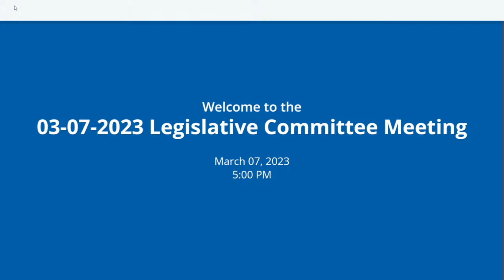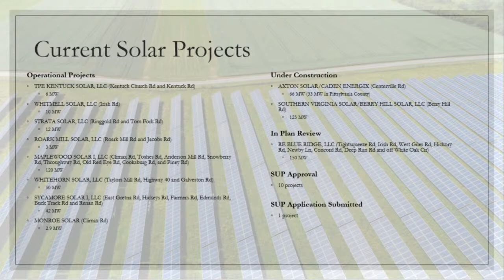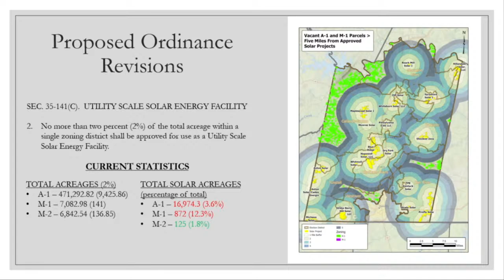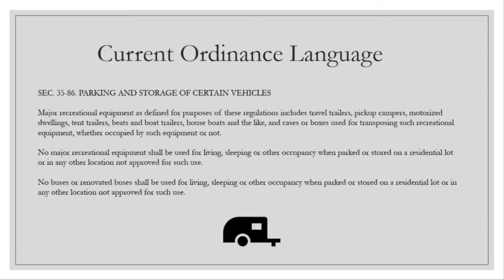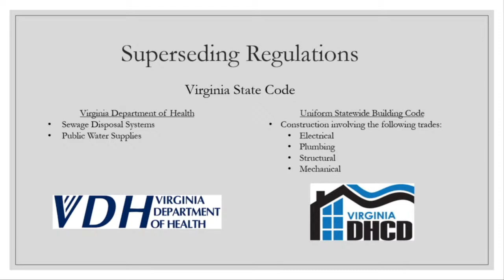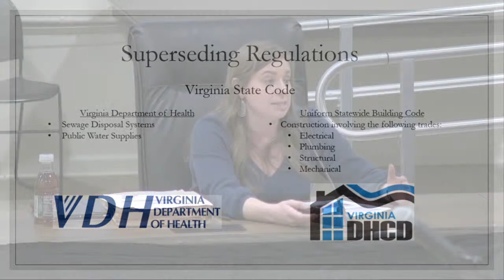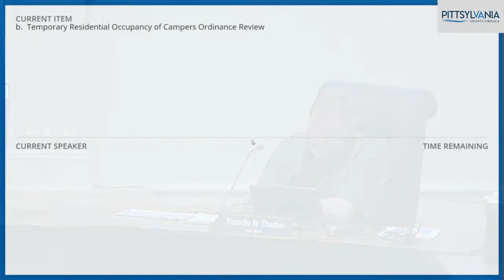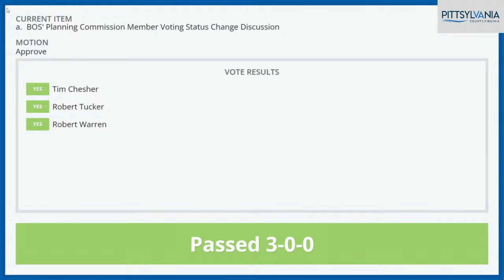Board of Supervisors Legislative Committee Meeting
03/07/2023 5:00 PM
Board Meeting Room
39 Bank Street
Chatham, Virginia 24531